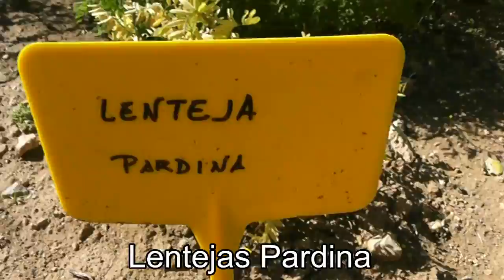Lentejas Pardina - AgroEs.es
- Lentejas Pardina. Agricultura, agrícola, cultivo, AgroEs